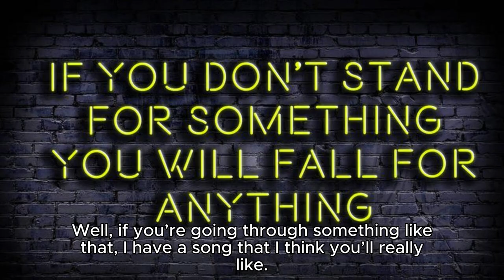if you went thorough a brake up you should video